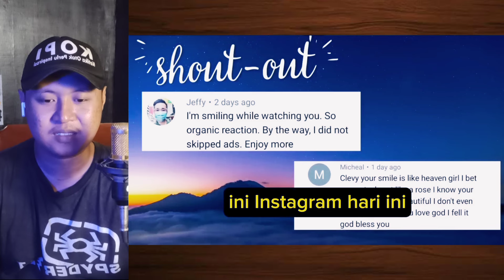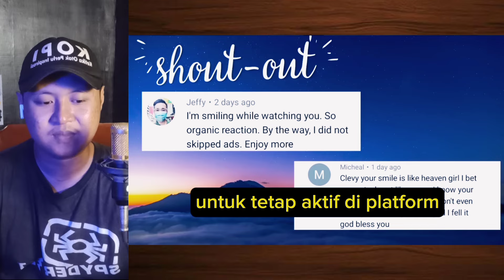AHLI VOKAL SYOK MELIHAT CENGKOK PUTRI ARIANI NYANYI LAGU ARAB REACTION PUTRI ARIANI TERBARU HARI INI